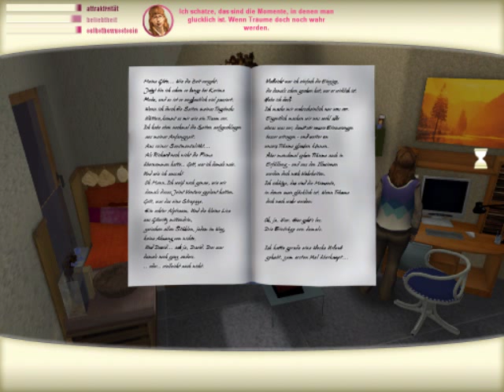Let's Play Verliebt in Berlin Part 1: Kerima Moda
Jaa also das hier ist so eine Art Valentienstagsgeschenk für alle Mädels da draußen :P
Ich dachte mir was passt besser zuM Valentienstag als "Verliebt in Berlin"?
Joa und deshalb hab ich jetzt hier mal zumindest den ersten Tag des Spiels aufgenommen, falls ihr mehr wollt werde ichs weiter aufnehmen ;)
Viel spaß